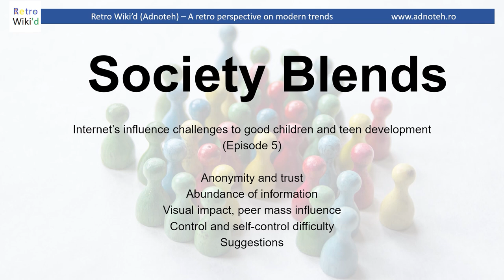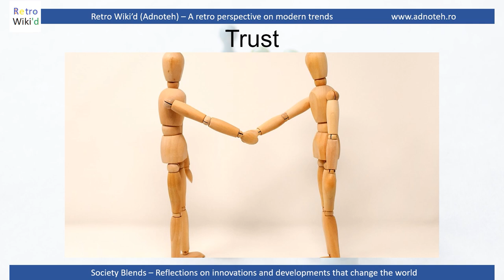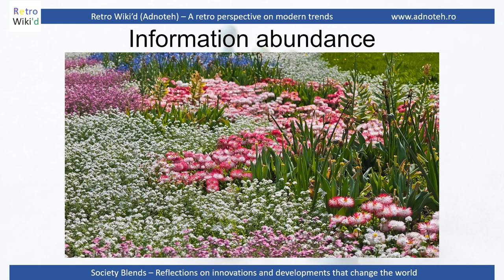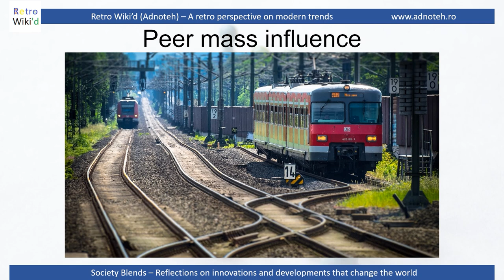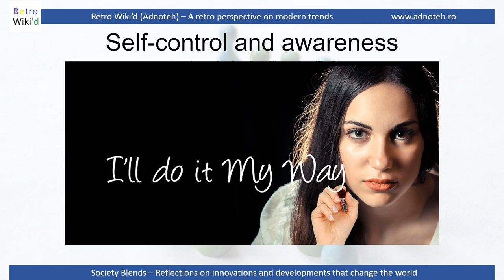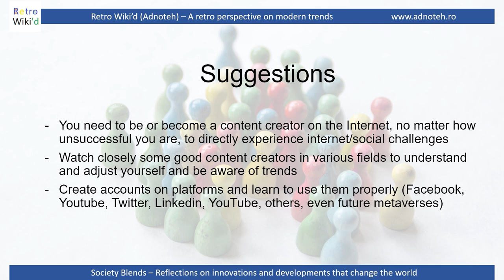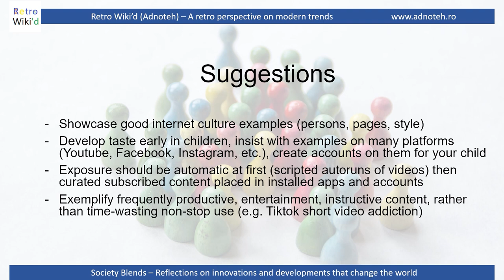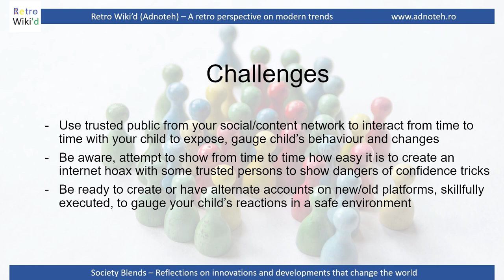Society Blends (Ep. 5) - Internet's challenges to good children, teen development (also suggestions)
A video on: anonymity and trust, information abundance, visual impact, peer mass influence, control and self-control difficulty, suggestions for parents

You may skip the concepts presented at first and go directly to suggestions.